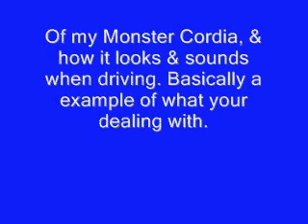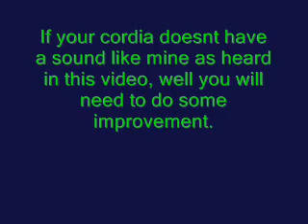Breif Talk & Power Show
Concluding thoughts & Power example of my cordia turbo.

If your cordia doesnt sound like this well, that means your way off in regards to haveing a monster performing cordia.